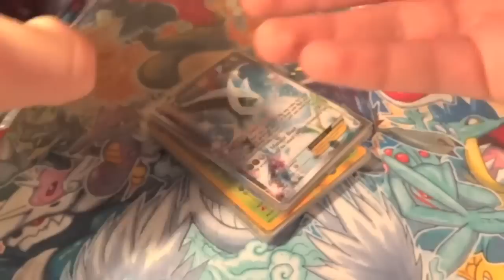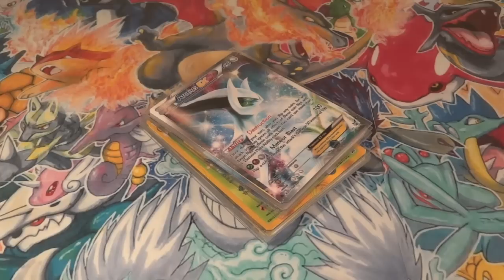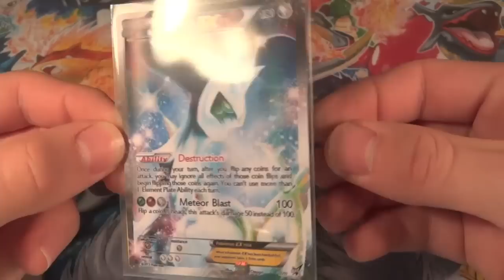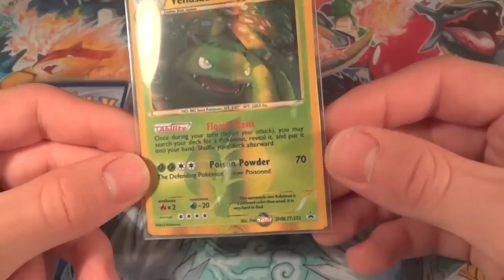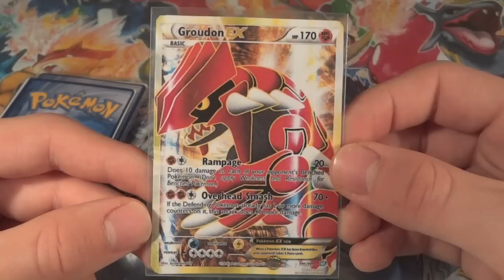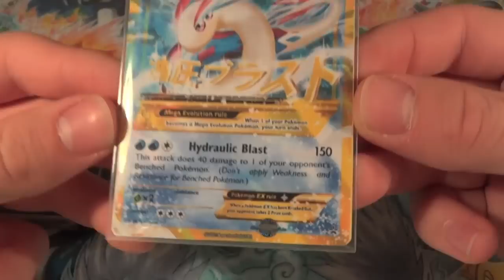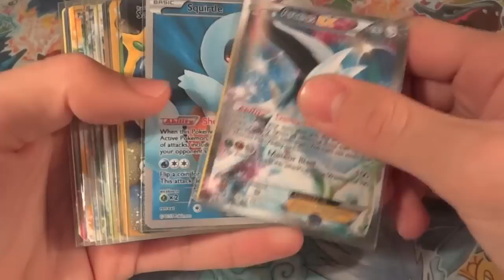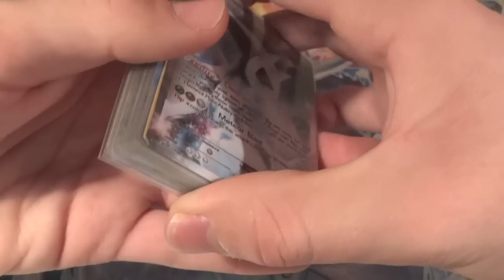10 Extraordinaires Cartes Pokémon Ultra Rare ! MEGA MEW EX & MEGA MILOBELLUS EX ?! #2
carte pokemon 10 extraordinaires ultra rare ex full art mega primo x et y xy lalegendex groudon kyogre rayquaza pikachu latios
Et puis laissez un J'AIME et pourquoi pas un Commentaire si la vidéo vous a plu ! :)

Yo les amis ! Voici la deuxième vidéo de 10 Extraordinaires Cartes Pokémon Ultra Rare ! Je vous présente des Magnifiques EX, Full Art, Mega & Secrete dont les possibles futurs Mega Mew EX & Mega Millobellus EX ! Avouez qu'elles sont hyper Classe ! ;)

Allez voir la vidéo #1 de 10 Extraordinaires Cartes Pokémon Ultra Rare avec Primo Kyogre Ex Full Art ! Cliquez sur ce lien

En plus je vous fais un Concours avec un gros lot ! Il y aura 1 gagnant qui repartira avec 2 Booster XY, 1 Boosters XY 3 Poings Furieux et votre Ultra Rare préféré de la vidéo ! Pour Participer:
- Il faut être abonné (ou s'abonné) !
- Il faut mettre un J'AIME sur cette vidéo !
- Il faut laisser un commentaire en me disant que vous participez et votre Carte préféré de la vidéo !
Le gagant sera tiré au sort à l'aide de random.org et sera annoncé lors de la prochaine vidéo de ce type ! Bonne Chance à tous et merci d'être autant à m'encourager ! (j'approche des 20 000 abonnés! :D )

Sinon Bravo à RDdix7 qui a gagné le lot de la première vidéo ! Contacte moi par mail !

### Toutes les ventes sur mon eBay ont été mises à jour! Il y a des Lots de Cartes, des Boosters et des Cartes Ultra Rares de XY 4 Phantom Gate mais aussi XY 3 Poings Furieux ! Pour allez voir, cliquez sur ce lien

Donc si vous avez une question, souhaitez un conseil, m'envoyer qqchose… n'hésitez pas !

Sur ce à très bientôt ! :D